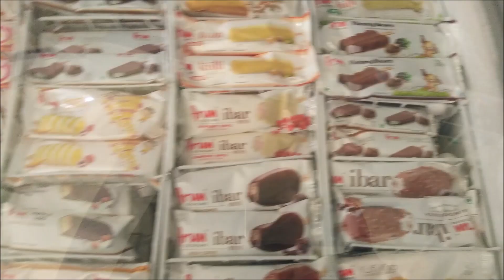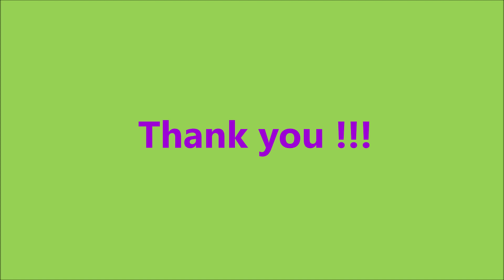Nagercoil Vlog | Ramji Rose Nursery Nagercoil | Arya Bhavan | Needhi SP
Hi Everyone !

With Love,
Needhi SP